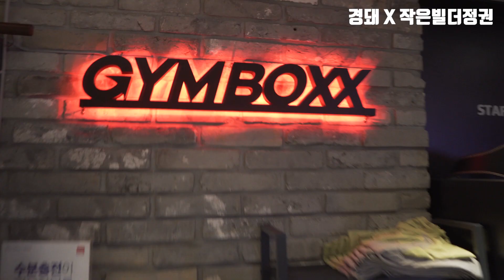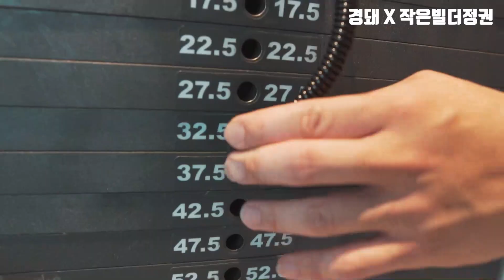작은빌더정권과 영상편집 대결!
하하, 오랜만에 운동 영상 편집에 힘을 줘봤어요.

유튜버 작은빌더정권님과의 합동방송 후에 편집 대결 컨텐츠를 위해 제작해보았고, 작은빌더정권님의 영상은 아래 링크를 통해 방문 가능합니다!

최대 50%이상 할인 가입 추천코드 -  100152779